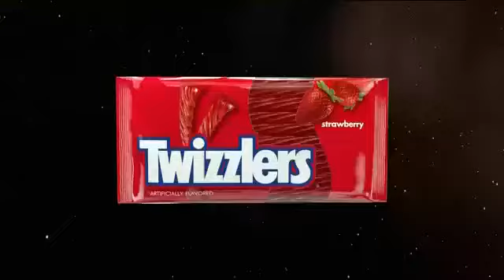Star Trek - Twizzlers